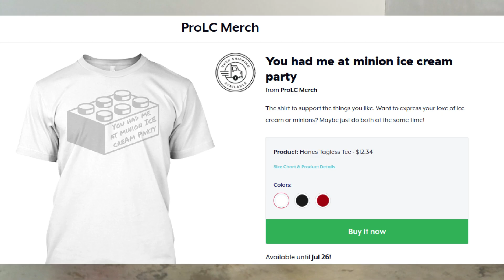America and Shirts | (NEW MERCH 2018)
Buy shirts and I'll make more. It's simple.